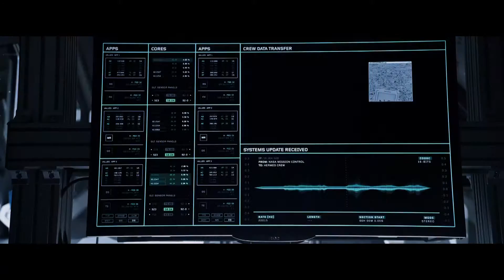The Martian (official CZ trailer), CinemArt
Astronaut Mark Watney (Matt Damon) během mise na Mars málem zahynul v prašné bouři. Zbytek jeho posádky planetu opustil v domnění, že je mrtvý. Ale Watney přežil a ocitne se tak omylem sám na nepřátelské planetě. Má k dispozici jen hubené zásoby a tak musí využít veškerý důvtip, invenci a technické znalosti, aby nejen přežil, ale také nalezl způsob, jak vyslat signál na Zemi, že je naživu. V okamžiku, kdy se mu to podaří, začne miliony kilometrů daleko od něj NASA a mezinárodní tým vědců neúnavně pracovat, aby dostali tohoto „Marťana" domů.